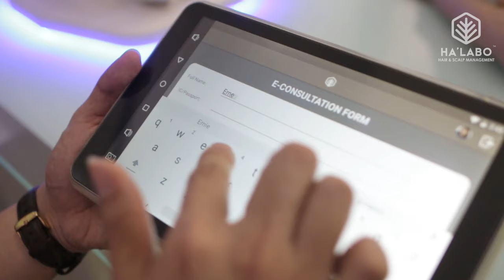Why Ha'Labo? by Dr. Ernest Poh Mau Ern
Dr. Ernest Poh, a chest physician & a lecturer at a local public University, has obtained a strong trust in Ha’Labo Hair & Scalp Management.

In this video, Dr. Ernest feels satisfied with the VR experience and the Ha’Labo AI Technology that provides unique and personalized AI prescription.

With Ha’Labo app, Dr. Ernest feels extremely convenient to reserve an appointment as well as follow up on his analysis report. He also gains benefits through Ha’Labo Rewards Redemption Program and ‘Smart Scheduling’ that makes him gain up to 40% credits!

Rest assured with Ha’Labo Hair & Scalp Management with 18 years of experiences in scalp care.